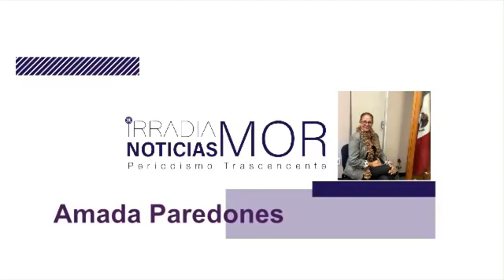El comentario de Amada Paredones | [01-OCT-20] IRRADIA NOTICIAS MORELOS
Se manifiesta el gobierno municipal de Cuernavaca con respecto al atentado a Juan Jaramillo Frikas.